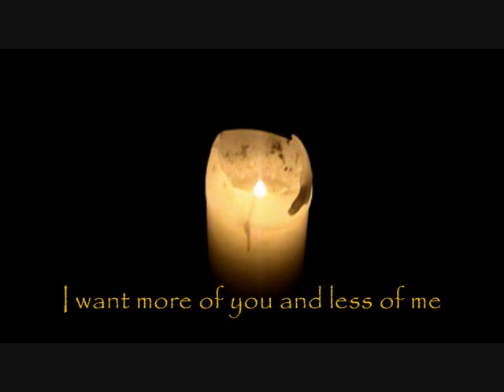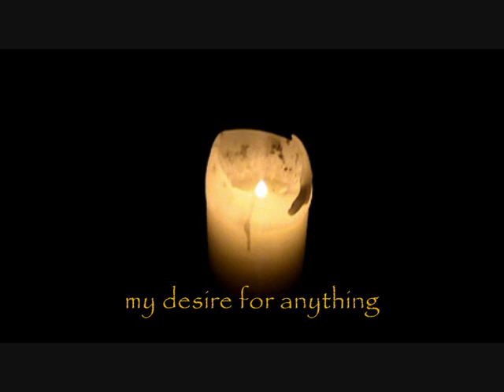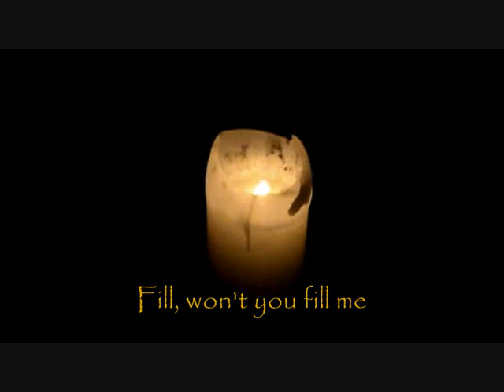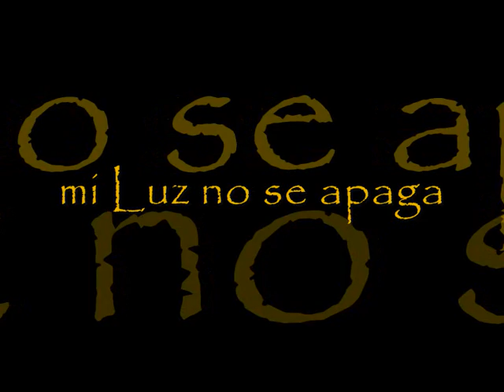mi luz no se apaga guay